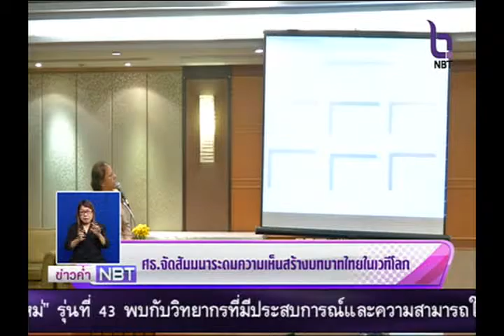ชีพจรข่าวประจำวันที่ 14 ก.ย. 2558